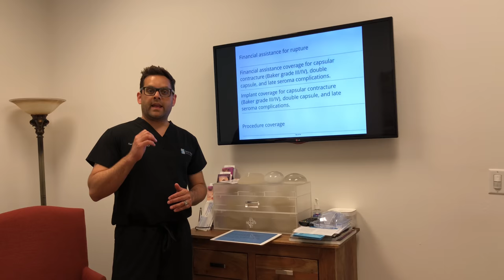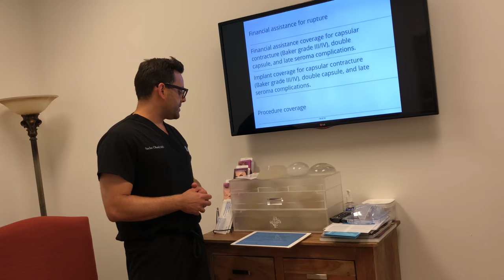Comparing Breast Implant Warranty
Harvard, UTSW & NYU trained board-certified plastic surgeon Dr. Sacha Obaid is bringing you the latest in cosmetic surgery news, including information about our services & procedures, tips for patients both before and after surgery, your questions answered, plus much more.

At North Texas Plastic Surgery, we offer the latest techniques in cosmetic procedures, while keeping patient safety and comfort at the top of our list. Our primary services include breast augmentation, liposuction, tummy tuck, mommy makeovers, facial plastic surgery and skincare. Are you ready to make a change?